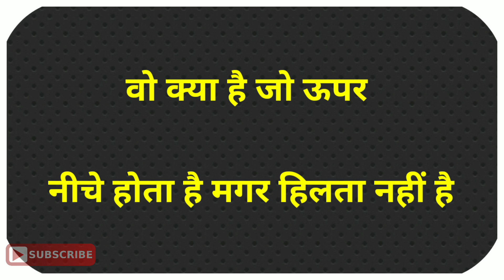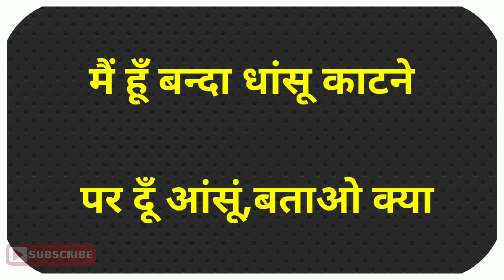इन 7 पहेली का जवाब 99 99% लोग नहीं जानते||Hindi Paheliyan